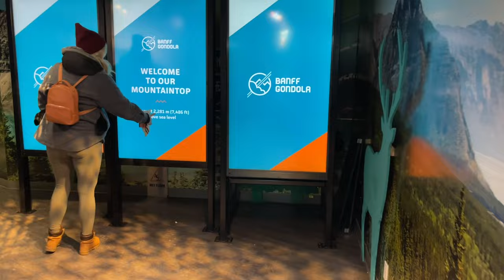OVER 7,000 FT HIGH IN BANFF | vlogmas day 6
Today we travelled around Banff, Alberta Canada. What a beauty.